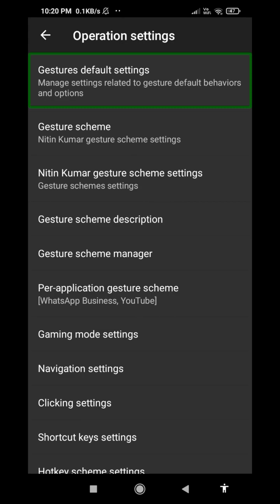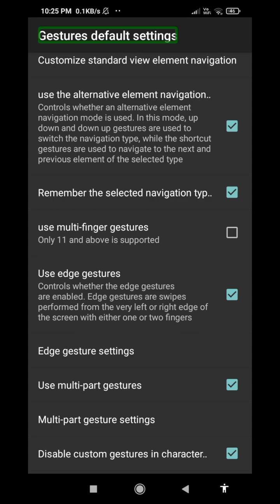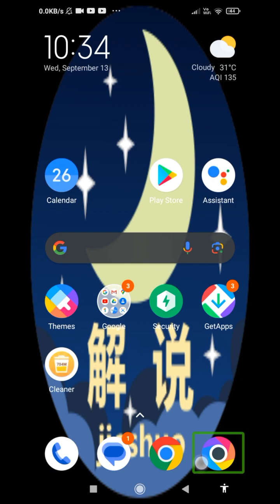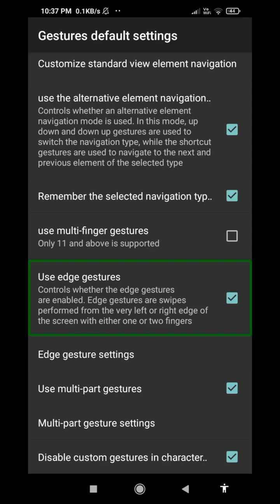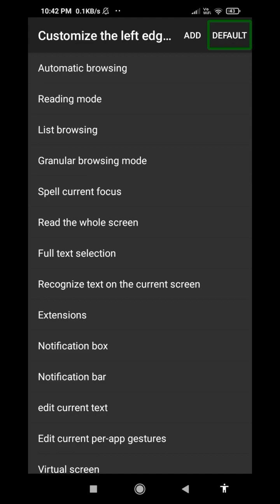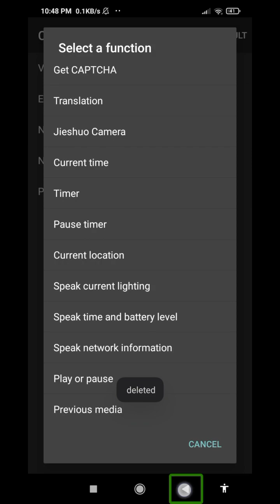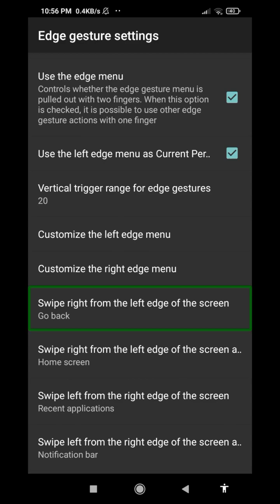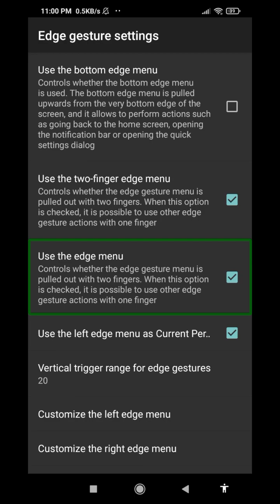how to use and what is edge gestures on jieshuo / jieshuo ke andar edge gestures ko kaise use kare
namaskar doston aaj ki is video mein maine aap sabhi ko bataya hai ki how to use and what is  edge gestures on jieshuo / jieshuo ke andar  edge gestures ko kaise use kare
jieshuo ki aur chijon ko pane ke liye hamare telegram channel ko join karen